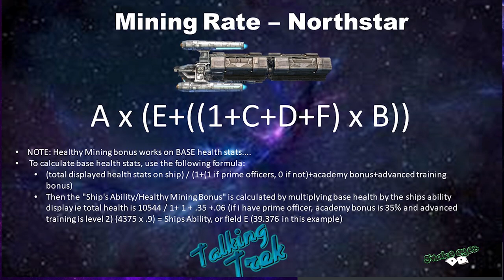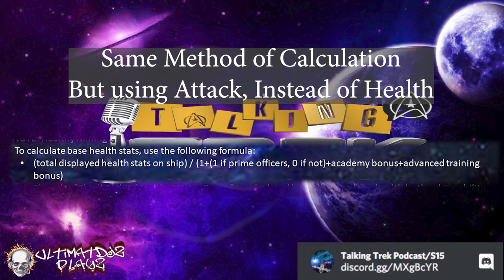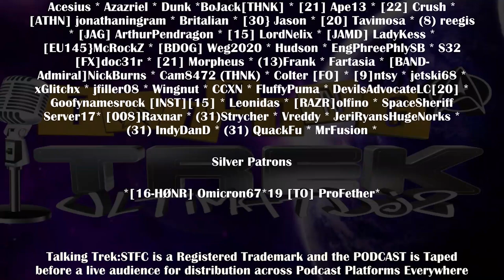Georgiou | What does She do? Base Stats, Net Changes to Stats, Understanding the MATH! | STFC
Well folks, here she is. We've spoken about her on the podcast for the last few weeks, and finally have her nailed down. What does she do? How well does she do it? Is her captains maneuver as good as it reads? Does she replace nero? Find out all this and more in our first of 3 videos on the new officers.